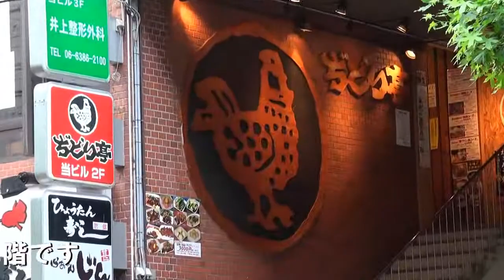ぢどり亭 江坂店[majiTV]